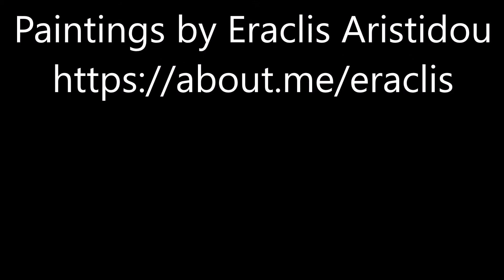City London Paintings April 25, 2019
CITY SKYLINE PAINTINGS---Tall towers of modern architectural buildings and tall skyscrapers with glass structures are becoming more and more abstract and contemporary in design with the use of new and innovative materials and buildings techniques. The old against the new buildings- textures and differing levels colours and tones is what I find most interesting and how these play against each other to produce an interesting and amazing skyline view of mega city proportions.
POP-ART PAINTINGS--Pop-Art seems to be appropriate for today’s social media, its colourful to the point and instant just like apps and social  media and communications. The painting has many meanings and subconscious derivatives that its left to the viewer to make up their own. Apps used are Twiier, Vimeo, Snapchat, Facebook, Apple, Pinterest, Word, Whatsapp, Youtube, instagram, google+. These are chosen to complement or with relevance to a motif or word for example a painting of sparrow is next to a twitter icon and words, “Evolution” .  We can ask, when was the last time you observed a sparrow close up? Or is the future the beginning of AI!
EXPRESSIVE AUTOMATISM ABSTRACT PAINTINGS-Pure psychic automatism the dictation of thought in the absence of all control exercised by reason and outside all moral or aesthetic concerns